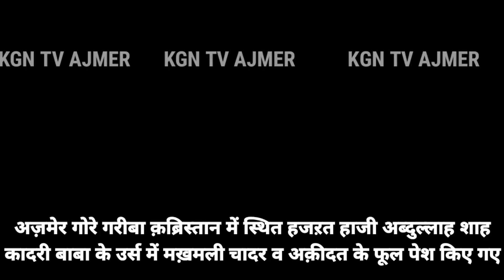KGN TV AJMER @ अज़मेर गोरे गरीबा में हजऱत हाजी अब्दुल्लाह शाह क़ादरी बाबा का बड़ी धूमधाम से मनाया गया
अज़मेर से ख़ास खबर